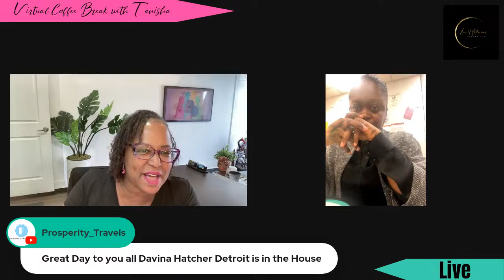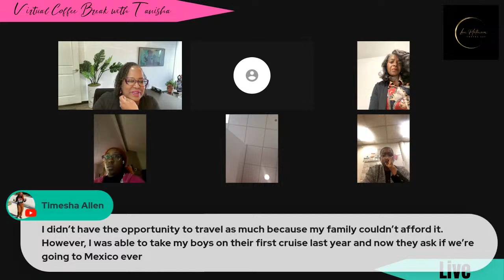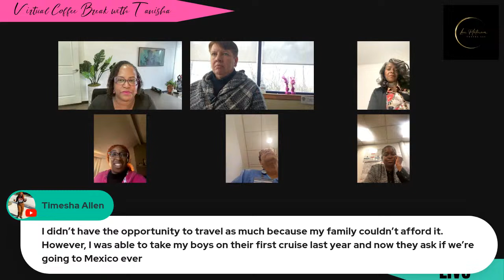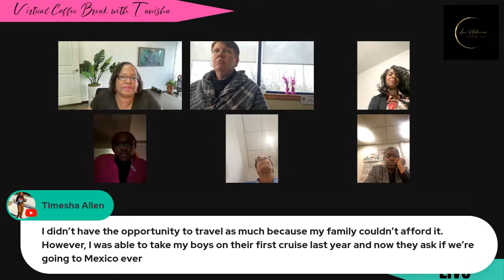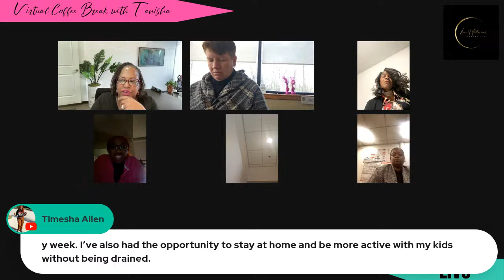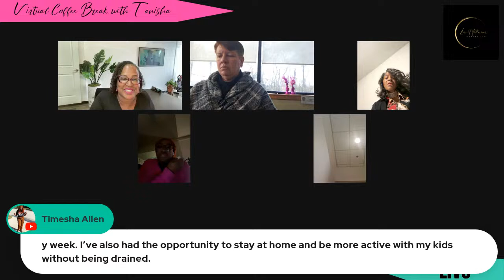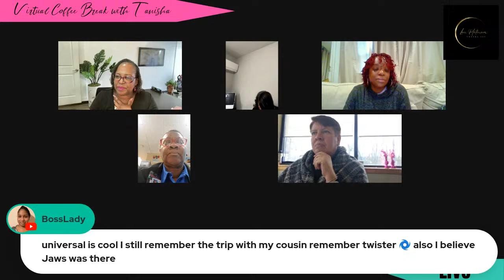Episode 4424 Virtual Coffee Break with Tanisha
Join us with your cup of coffee as we have a 60 minute discussion about business and personal topics that affect us all as network marketing business owners.

Tanisha helps Entrepreneurs & Network Marketers who are seeking financial, time and personal freedom, grow their business so they can create the lifestyle they truly desire to live.

ABOUT ME: Mom, wife, entrepreneur, business coach, network marketing professional and six figure residual income earner.💰  I started my home-based business in 2016 and in just under 2 years my husband and I were able to resign from our corporate jobs. I am a top income earner in my company and I believe in each one teach one. Through my channel I will share strategies, tips and resources that will help you rock your network marketing business and create the lifestyle of your dreams! 🥰

Looking to start a business that you can be passionate about with no products, inventory or sales quotas? Great!  I have the perfect opportunity that checks all of those boxes.✅✅✅✅

I currently have a network of over 4,000 travel business owners from all over the world 🌎 and I’m looking to coach, train and develop more people to achieve success in network marketing!

Please keep me in mind if you or anyone you know is looking to earn extra income from home or planning a trip. You can self book your next vacation on my

👉🏾 Discover the 3 Profit Pillars that MUST be in placed to build any successful home-based business.

Let’s connect! 😎

🐶 Want to live and legally travel with your pet?

Support Pets are the Emotional Support Animal Specialists that can help you register your pet and secure the rights you and your pet deserve.

🔥EQUIPMENT I USE FOR MY BUSINESS

Blue Yeti USB Mic for Recording & Streaming

Selfie Stick & Tripod Fugetek

🔥SOFTWARE I USE FOR MY BUSINESS